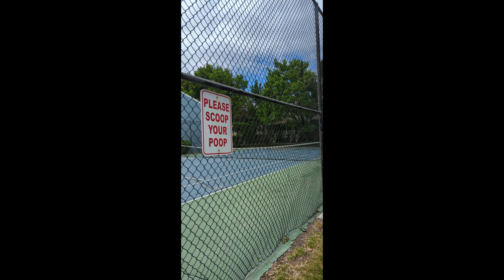Open House and Jordan River Trail